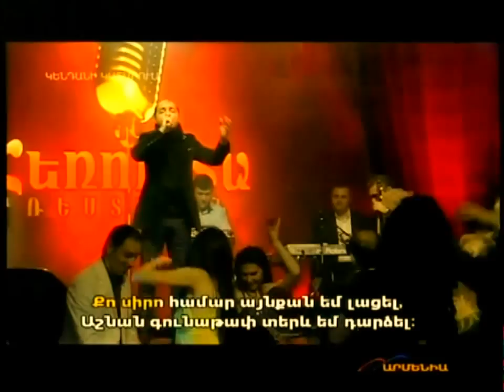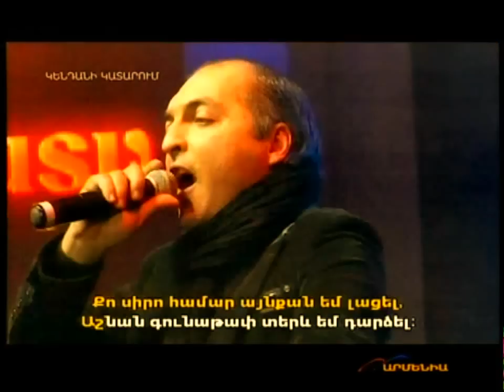Suren Davtyan - Lusnak gisher (Herustarestoran)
🎹 Suren Davtyan | Сурен Давтян | Սուրեն Դավթյան
🎵 Official Artist Channel of Suren Davtyan.

Musician & Singer Suren Davtyan.
We are pleased to take part in your celebration, banquet, corporate party, anniversary and wedding anywhere in the world.